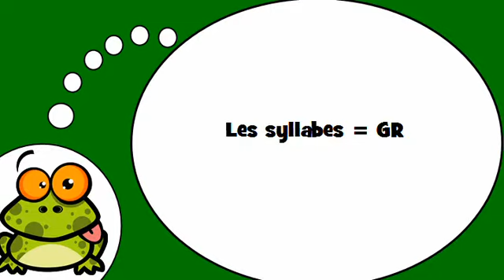Aprenda francês # Les syllabes = GR